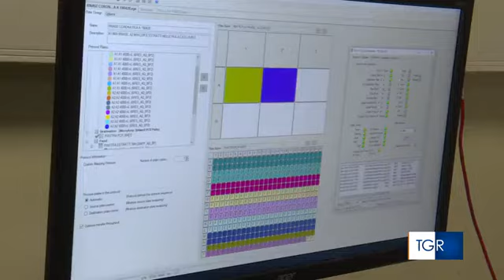Rai Veneto - Padova, arrivata la macchina che analizza 10 mila tamponi al giorno